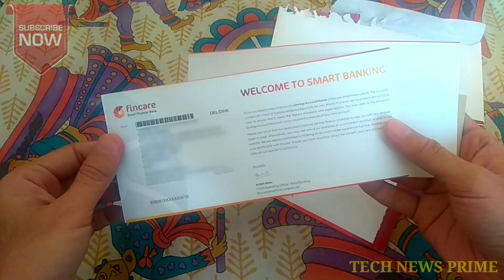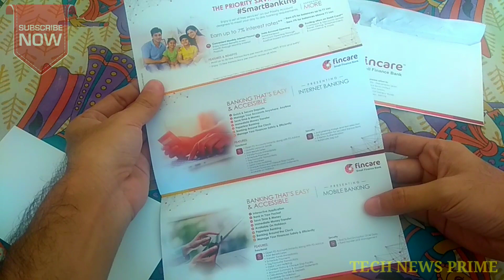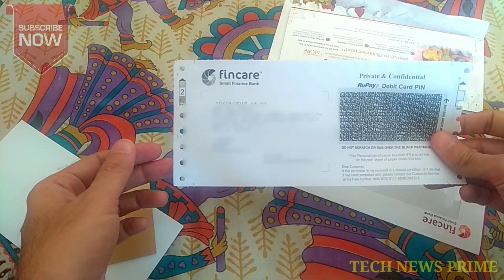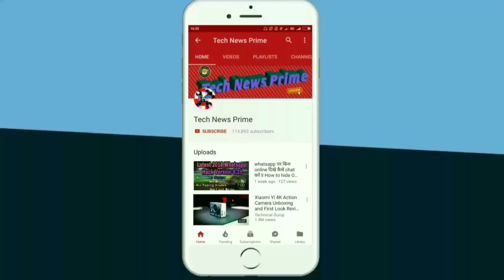fincare bank debit card unboxing | zero balance account ATM card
In this video you will see fincare bank debit card unboxing. Fincare saving bank account is a zero balance account which you can easily open online.
      Is video me aap dekhenge fincare bank atm card ki unboxing